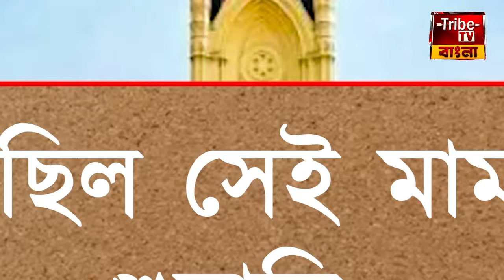Mamata Banerjee-C. V. Ananda Bose: রাজ্যপাল সম্পর্কে মন্তব্য করতেই পারেন মুখ্যমন্ত্রী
Mamata Banerjee-C. V. Ananda Bose: রাজ্যপাল সম্পর্কে মন্তব্য করতেই পারেন মুখ্যমন্ত্রী, মানহানির মামলায় নির্দেশ হাইকোর্টের

Tribe TV is now available on :
CCN (Siliguri)...266
MEGHBELA- 277
DIGI-CABLE- 949
MRMPL- 53
BHORER ALO-813
SGCN- 79
CGSN- 319